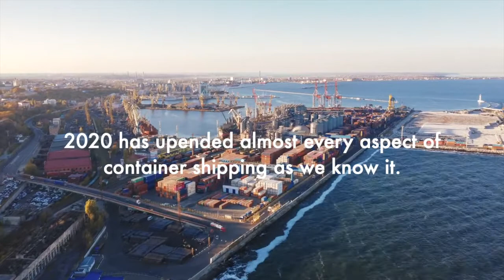(Webinar) State of the Market: Ocean Freight Rate Outlook 2021